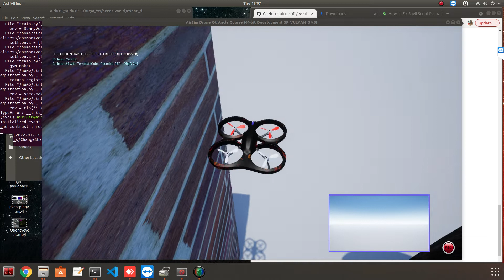Learning-based UAV Obstacle Avoidance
Autonomous obstacle avoidance using a learning-based technique in AIRSIM simulator